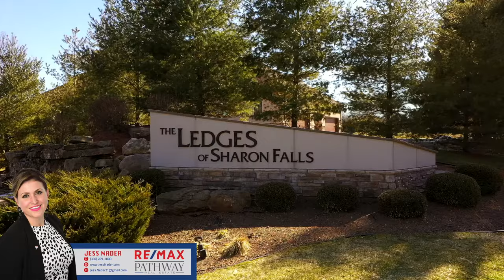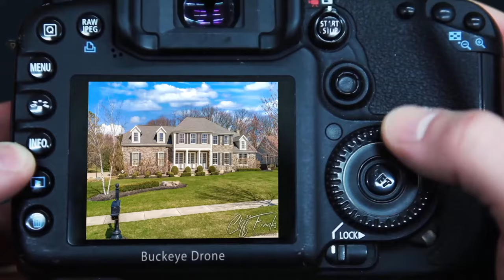HD Video Tour | 457 Avery Medina, OH 44256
Check out this video tour of 457 Avery Medina, OH 44256

Video made by:
Buckeye Drone is a full-time Real Estate Photography, Video & 3D Virtual Tour company based in Canal Fulton, Ohio.

Let us capture your next project in the sky or on the ground.